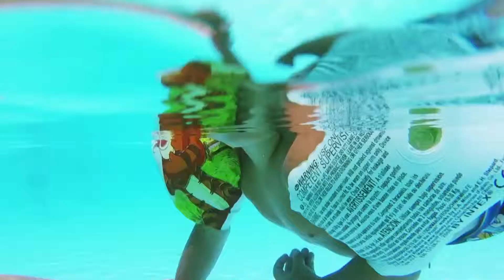Le Pianacce de camping voor gezinnen - Camping Le Pianacce Vacanze Di Charme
Ga op verkenning van de dorpen en van de toscaanse natuur! Camping Village Castagneto Carducci - Toscana